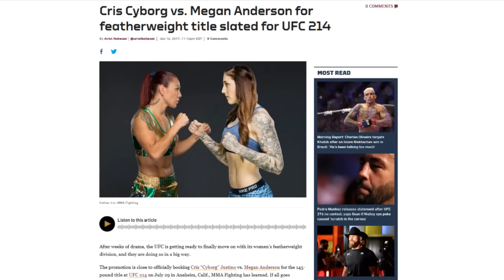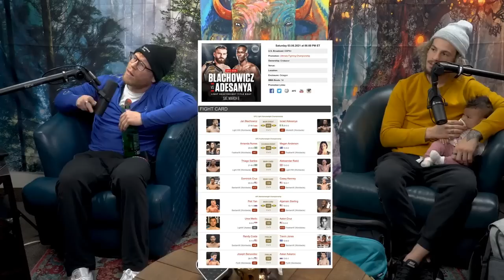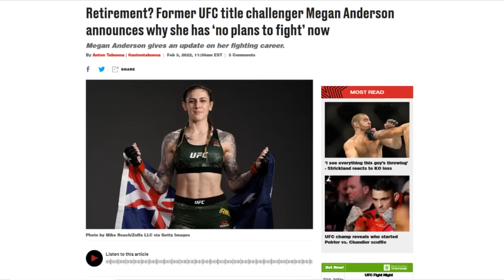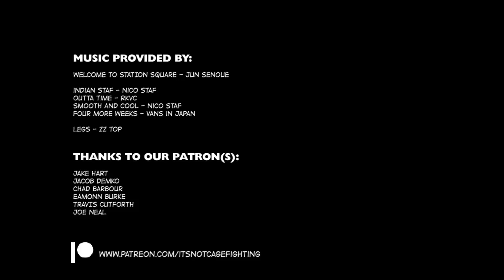Megan Anderson: The UFC Years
Did Megan Anderson fail in the UFC or was she the victim of a bad weight class? Today we look at how featherweight's "Great Height Hope" fell short of expectations.